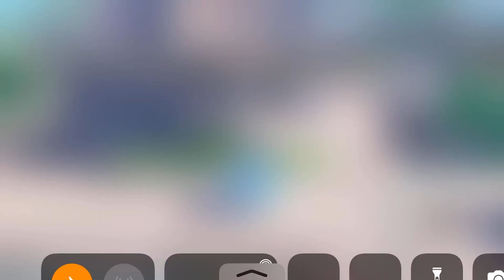Neverland Quest Spirit Guide